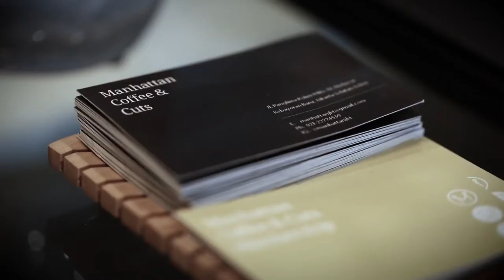COFFEE + CUTS MANHATTAN BARBERSHOP JAKARTA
Manhattan Coffee & Cuts, Jalan Panglima Polim IX No. 18, For Sharp and Dapper Haircut, Brewing Now!

video by: IG @revysaladdin